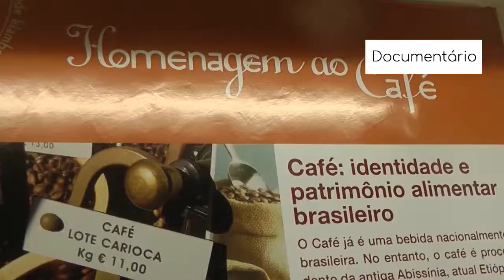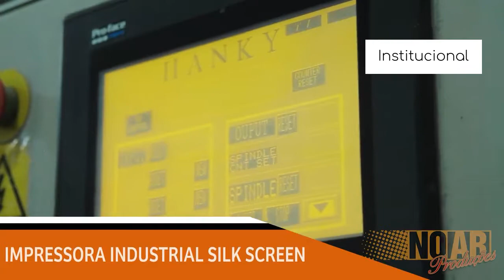DEMO REEL (2010-2019)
Desde 2010 atuando no mercado.

Filmagem e edição de;
Eventos
Vídeo Clipes
Shows
Vídeos Institucionais
Documentários
Fashion Film/Making Of